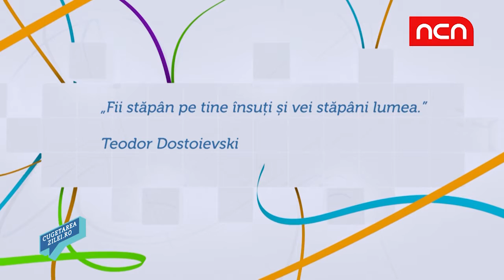Cugetarea zilei - 27 noiembrie 2018 - Teodor Dostoievski